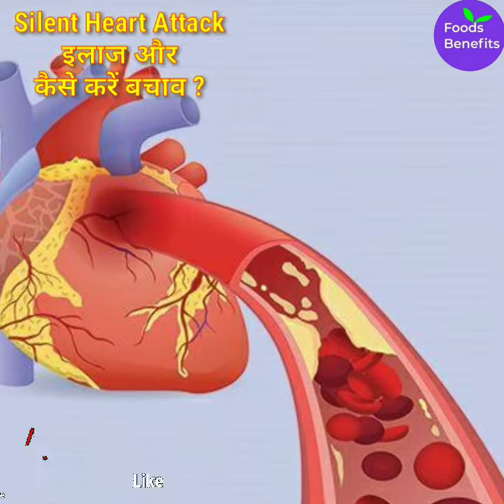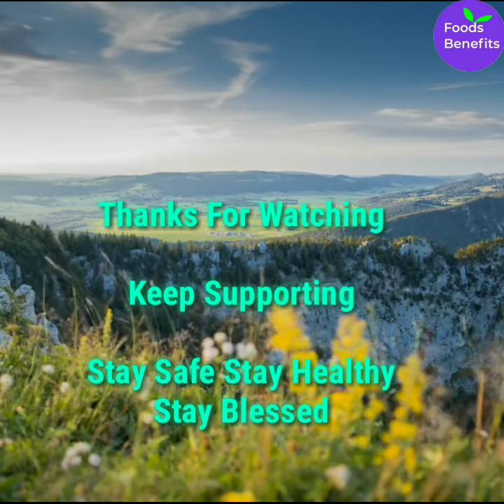Silent Heart Attack का इलाज | इससे कैसे बचाव करें | Silent Heart Attack Treatment In Hindi|MustWatch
Silent Heart Attack का इलाज | कैसे करें इससे बचाव | Silent Heart Attack Treatment In Hindi | Must Watch